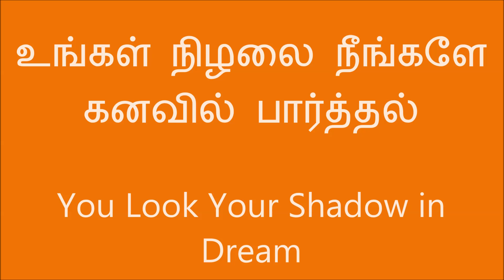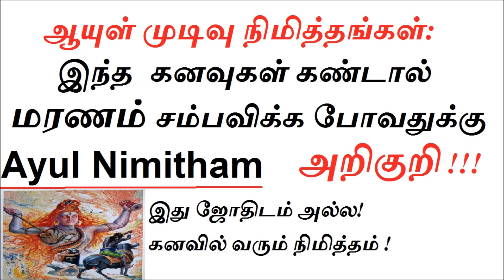இந்த கனவுகள் கண்டால் மரணம் சம்பவிக்க போவதுக்கு அறிகுறி!Aayul prasannam in Dreams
இந்த கனவுகள் கண்டால் மரணம் சம்பவிக்க போவதுக்கு அறிகுறி!Aayul prasannam in Dreams in Tamil by Kondranki Dhanasekar . This is my Astrological research results.

மேலும் விவரங்களுக்கும் ,ஜோதிட ஆலோசனைகளுக்கும் 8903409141 / 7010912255/தொடர்பு கொள்ளலாம் For Astrology queries also Message to Whats up no 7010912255./ தனிப்பட்ட ஜோதிட ஆலோசனைகளுக்கு 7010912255க்கு whatsup மெசேஜ் அனுப்பவும்.

சனி பெயர்ச்சி பலன்கள் 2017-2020/Saturn Transit 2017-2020 in Tamil பார்க்க கீழ் கண்ட லிங்கில் சென்று பார்க்கவும்(youtube playlist video link)